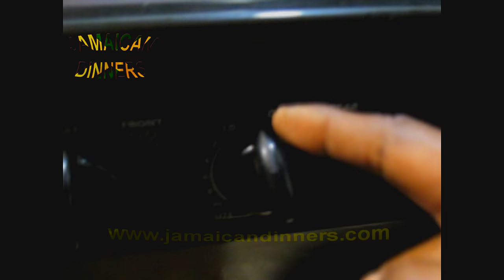PANCAKES: TIPS AND SECRETS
Pancakes my tips and secrets